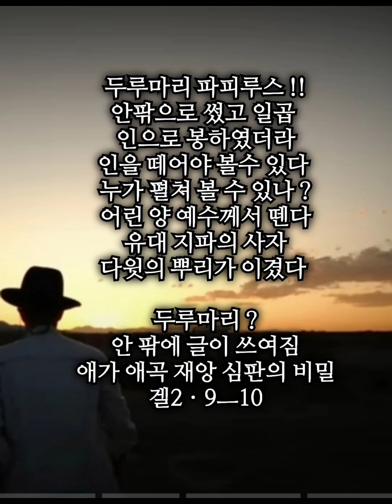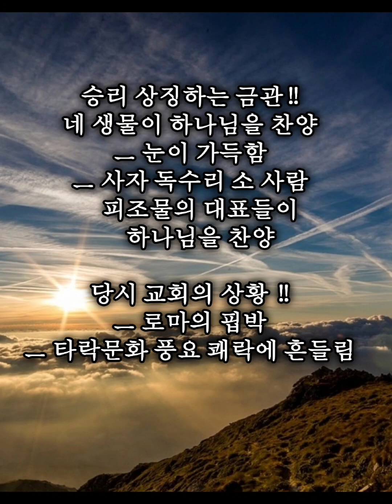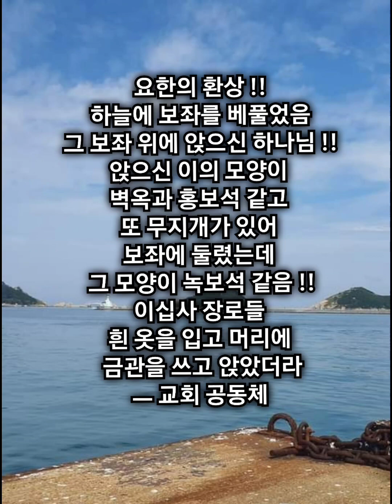어린 양을 바라보라 !! 안산빛나교회 !! 물 가운데 지날 때에도 !!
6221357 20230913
어린 양을 바라보라 !!
하늘 성전의 환상 !!
어린 양이신 예수 !!
사망 권세를 이기신 예수 !!
일곱 뿔과 일곱 눈이 있으니
이 눈들은 온 땅에 보내심을
받은 하나님의 일곱 영이더라

두루마리 파피루스 !!
안팎으로 썼고 일곱
인으로 봉하였더라
인을 떼어야 볼수 있다
누가 펼쳐 볼 수 있나 ?
어린 양 예수께서 뗀다
유대 지파의 사자
다윗의 뿌리가 이겼다

두루마리 ?
안 팎에 글이 쓰여짐
애가 애곡 재앙 심판의 비밀
겔2ㆍ9ㅡ10

2023녀ㆍ
재림예수 96명

사이 ?
한 가운데 계시는 예수
보좌와 네 생물들 사이에 계심

환상의 위로 !!
피박 고난 중에 환상
중앙에 서 계신 예수님

개역개정 요한계시록 5장

1. 내가 보매 보좌에 앉으신 이의 오른손에 두루마리가 있으니 안팎으로 썼고 일곱 인으로 봉하였더라
2. 또 보매 힘있는 천사가 큰 음성으로 외치기를 누가 그 두루마리를 펴며 그 인을 떼기에 합당하냐 하나
3. 하늘 위에나 땅 위에나 땅 아래에 능히 그 두루마리를 펴거나 보거나 할 자가 없더라
4. 그 두루마리를 펴거나 보거나 하기에 합당한 자가 보이지 아니하기로 내가 크게 울었더니
5. 장로 중의 한 사람이 내게 말하되 울지 말라 유대 지파의 사자 다윗의 뿌리가 이겼으니 그 두루마리와 그 일곱 인을 떼시리라 하더라
6. 내가 또 보니 보좌와 네 생물과 장로들 사이에 한 어린 양이 서 있는데 일찍이 죽임을 당한 것 같더라 그에게 일곱 뿔과 일곱 눈이 있으니 이 눈들은 온 땅에 보내심을 받은 하나님의 일곱 영이더라
7. 그 어린 양이 나아와서 보좌에 앉으신 이의 오른손에서 두루마리를 취하시니라
8. 그 두루마리를 취하시매 네 생물과 이십사 장로들이 그 어린 양 앞에 엎드려 각각 거문고와 향이 가득한 금 대접을 가졌으니 이 향은 성도의 기도들이라
9. 그들이 새 노래를 불러 이르되 두루마리를 가지시고 그 인봉을 떼기에 합당하시도다 일찍이 죽임을 당하사 각 족속과 방언과 백성과 나라 가운데에서 사람들을 피로 사서 하나님께 드리시고
10. 그들로 우리 하나님 앞에서 나라와 제사장들을 삼으셨으니 그들이 땅에서 왕 노릇 하리로다 하더라

1. 내가 보매 보좌에 앉으신 이의 오른손에 두루마리가 있으니 안팎으로 썼고 일곱 인으로 봉하였더라
2. 또 보매 힘있는 천사가 큰 음성으로 외치기를 누가 그 두루마리를 펴며 그 인을 떼기에 합당하냐 하나
3. 하늘 위에나 땅 위에나 땅 아래에 능히 그 두루마리를 펴거나 보거나 할 자가 없더라
4. 그 두루마리를 펴거나 보거나 하기에 합당한 자가 보이지 아니하기로 내가 크게 울었더니
5. 장로 중의 한 사람이 내게 말하되 울지 말라 유대 지파의 사자 다윗의 뿌리가 이겼으니 그 두루마리와 그 일곱 인을 떼시리라 하더라
6. 내가 또 보니 보좌와 네 생물과 장로들 사이에 한 어린 양이 서 있는데 일찍이 죽임을 당한 것 같더라 그에게 일곱 뿔과 일곱 눈이 있으니 이 눈들은 온 땅에 보내심을 받은 하나님의 일곱 영이더라
7. 그 어린 양이 나아와서 보좌에 앉으신 이의 오른손에서 두루마리를 취하시니라
8. 그 두루마리를 취하시매 네 생물과 이십사 장로들이 그 어린 양 앞에 엎드려 각각 거문고와 향이 가득한 금 대접을 가졌으니 이 향은 성도의 기도들이라
9. 그들이 새 노래를 불러 이르되 두루마리를 가지시고 그 인봉을 떼기에 합당하시도다 일찍이 죽임을 당하사 각 족속과 방언과 백성과 나라 가운데에서 사람들을 피로 사서 하나님께 드리시고
10. 그들로 우리 하나님 앞에서 나라와 제사장들을 삼으셨으니 그들이 땅에서 왕 노릇 하리로다 하더라
11. 내가 또 보고 들으매 보좌와 생물들과 장로들을 둘러 선 많은 천사의 음성이 있으니 그 수가 만만이요 천천이라
12. 큰 음성으로 이르되 죽임을 당하신 어린 양은 능력과 부와 지혜와 힘과 존귀와 영광과 찬송을 받으시기에 합당하도다 하더라
13. 내가 또 들으니 하늘 위에와 땅 위에와 땅 아래와 바다 위에와 또 그 가운데 모든 피조물이 이르되 보좌에 앉으신 이와 어린 양에게 찬송과 존귀와 영광과 권능을 세세토록 돌릴지어다 하니
14. 네 생물이 이르되 아멘 하고 장로들은 엎드려 경배하더라

죽임당하신 어린 양